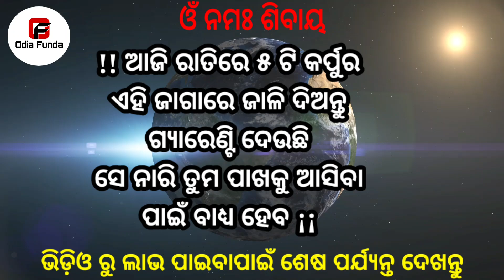ଝିଅ ପଟେଇବା ଗୁପ୍ତ ମୋହିନୀ ବିଦ୍ୟା || odia mantra yantra tantra vidya | vashikaran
ଝିଅ ପଟେଇବା ଗୁପ୍ତ ମୋହିନୀ ବିଦ୍ୟା || odia mantra yantra tantra vidya | vashikaran mantra | vashikaran odia | odia vashikaran